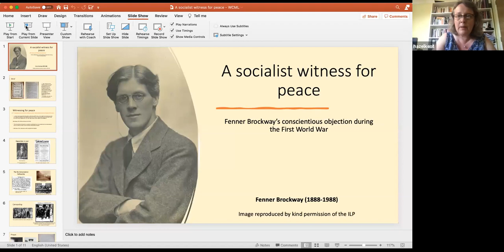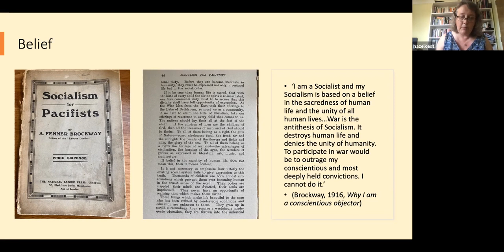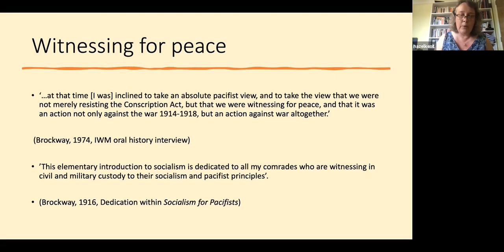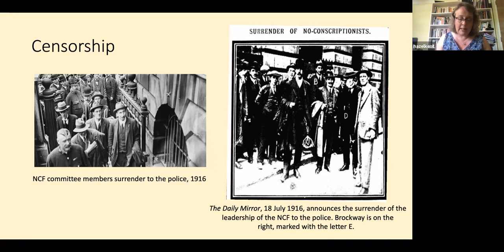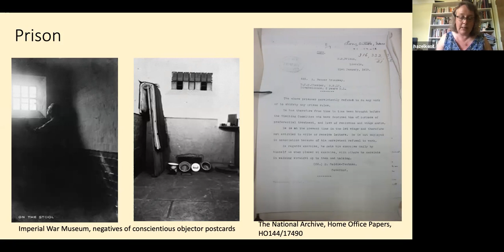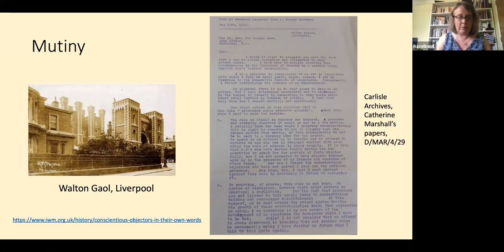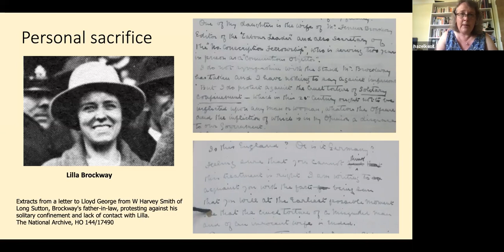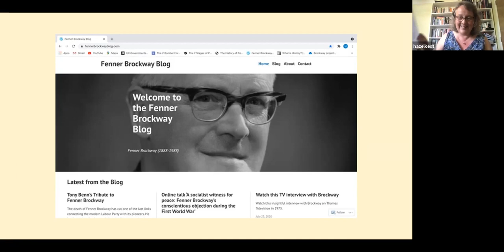'A socialist witness for peace: Fenner Brockway's conscientious objection during WW1' online talk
Hazel Kent speaks to us about conscientious objector Fenner Brockway.

The Quaker concept of witness can be defined as action inspired by faith. Fenner Brockway, although not a Quaker, witnessed for peace in a variety of ways during WW1: through his journalism, his political activity, work for the No-Conscription Fellowship, and being imprisoned for 28 months as a conscientious objector. This talk explores these varied experiences along with the socialist and spiritual convictions which underpinned them.

Hazel Kent is an Associate Tutor in History at Bishop Grosseteste University, Lincoln.